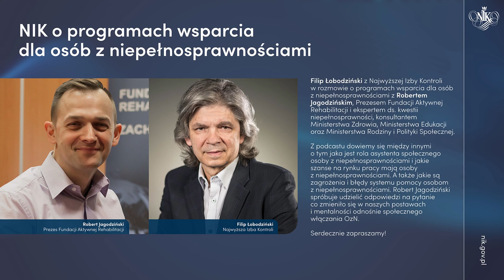Podcast: Programy wsparcia dla osób z niepełnosprawnościami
Filip Łobodziński z Najwyższej Izby Kontroli w rozmowie z Robertem Jagodzińskim (prezesem Fundacji Aktywnej Rehabilitacji i ekspertem ds. kwestii niepełnosprawności, konsultantem Ministerstwa Zdrowia, Ministerstwa Edukacji oraz Ministerstwa Rodziny i Polityki Społecznej), o programach wsparcia dla osób z niepełnosprawnościami.

Z podcastu dowiemy się między innymi o tym, jaka jest rola asystenta społecznego osoby z niepełnosprawnościami i jakie szanse na rynku pracy mają osoby z niepełnosprawnościami.
A także jakie są zagrożenia i błędy systemu pomocy osobom z niepełnosprawnościami. Robert Jagodziński spróbuje udzielić odpowiedzi na pytanie co zmieniło się w naszych postawach i mentalności odnośnie społecznego włączania OzN.

0:00 wstęp
1:23 Robert Jagodziński prezes fundacji
3:51 pojęcie niepełnosprawności

Serdecznie zapraszamy do odsłuchania podcastu!